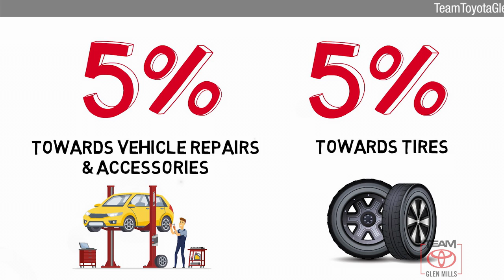Certified 2018 Toyota RAV4 XLE, GLEN MILLS, PA GM75786D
TeamToyotaGlenMills.com

SUPER WHITE, BLACK FABRIC SEAT TRIM, PLUS EXTRA VALUE PACKAGE -inc: Roof Rails Rear Backup Camera w/Monitor Smart Key System With panic alarm Blind Spot Monitor rear cross traffic alert and lane change assist Radio: Entune (subscription required) Display Audio 6 speakers 6.1" touch-screen display w/integrated backup camera display AM/FM CD player MP3/WMA playback auxiliary audio jack USB 2.0 port w/iPod connectivity advanced voice recognition hands-free phone capability phone book access and music streaming w/Bluetooth Connected Navigation Entune (subscription required) multimedia bundle w/SiriusXM All Satellite Radio (subscription required) HD Radio HD traffic and weather in major metro areas Scout GPS link and Siri Eyes Free

[RLVID:11284:0aeeb8ca2c2a914f:0d7e04d8755aefea:1]